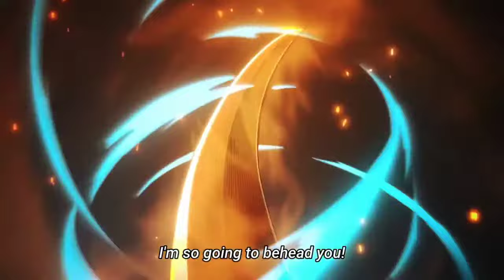Tanjiro & Uzui vs Gyutaro - AMV Money rain(FULL VERSION)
Listen ad-free with YouTube Premium
Song
Money Rain
Artist
VTORNIK
Album
Money Rain
Believe Music (on behalf of Streaming Club, under exclusive license to Rhymes Music Inc.), and 2 Music Rights Societies